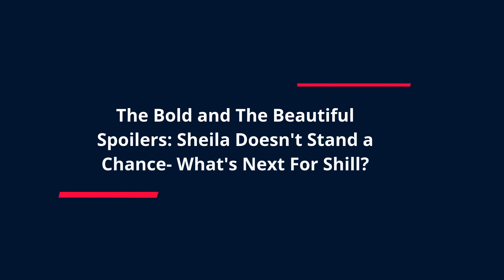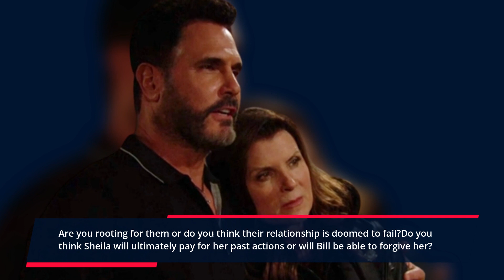Full CBS New B&B Monday, 1/23/2023 The Bold and The Beautiful Episode (January 23, 2023)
The Bold and The Beautiful Spoilers: Sheila Doesn't Stand a Chance- What's Next For Shill? As a devoted viewer of "The Bold and the Beautiful," I am always excited to share spoilers and discuss the latest developments with other fans of the series. The upcoming episode, airing on Monday, January 23, promises to be particularly intriguing as Bill Spencer and Brooke Logan continue to navigate their complicated feelings and relationships.